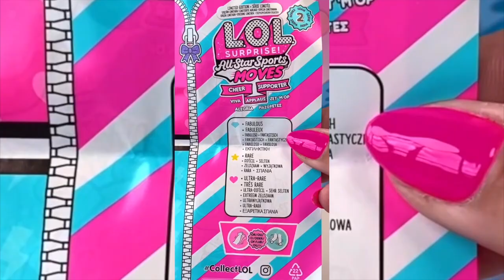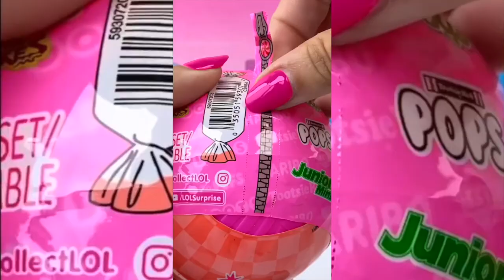UNBOXING 15+ Blindbags L.O.L. Surprise